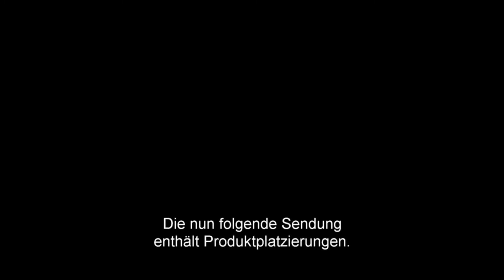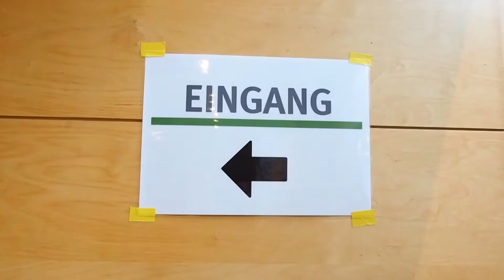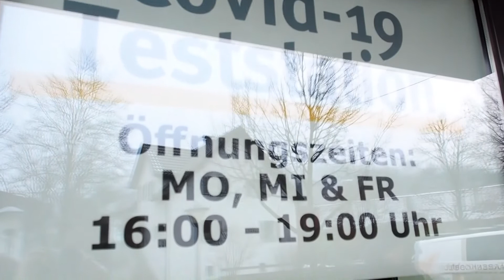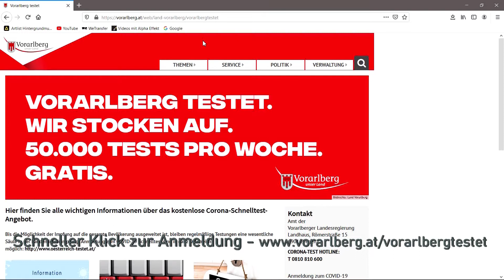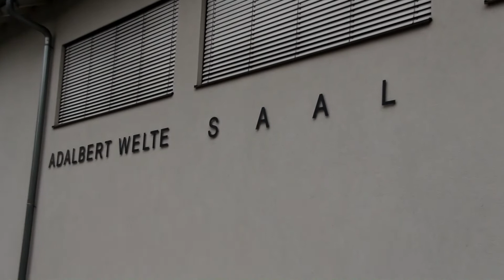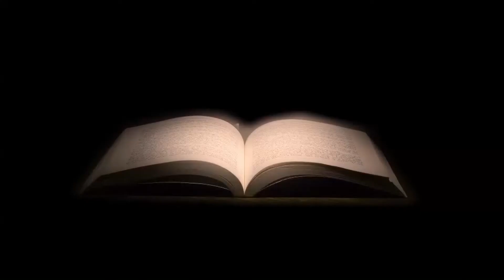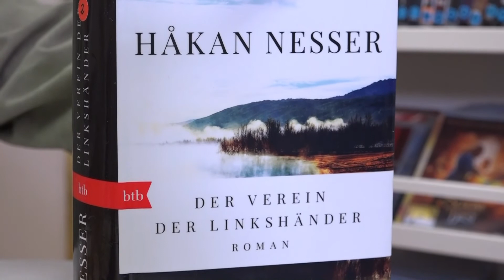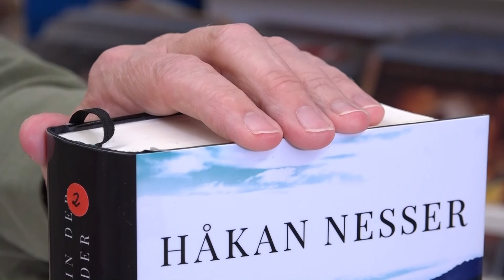Frastanz aktuell KW07 2021